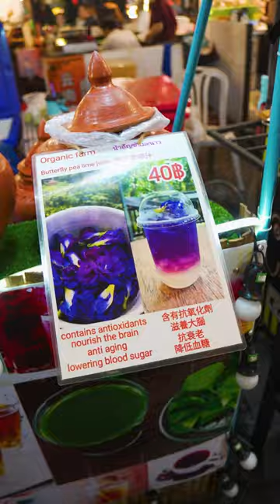Butterfly Pea Juice | Thai Food | Thailand | Chiang Mai